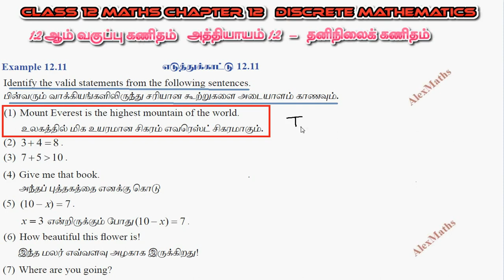12th Maths Example 12.11 Discrete Mathematics CHAPTER 12 TN New Syllabus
Class 12 Maths CHAPTER 12 – Discrete Mathematics Example 12.11 TN New Syllabus
Binary Operations  Mathematical Logic